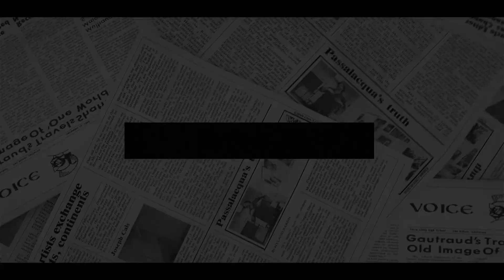MEGHAN’S BIGGEST LIES EXPOSED! Sussex WET HER PANTS As Samantha Brings Her HEINOUS CRIME To Light.